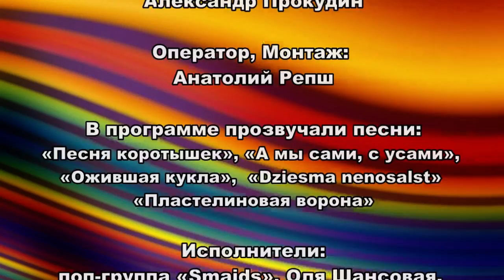Academy KIDSTV. "Jūrmalas Varavīksne" №15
Телевизионный музыкальный проект "Jūrmalas Varavīksne", созданный Рижской Детской Академией Телевидения и Радио KIDSTV (Латвия)
Ведущие: Аня Манакова, Наташа Анисимова и Милия Волка
В программе звучат песни: «Песня коротышек», «А мы сами, с усами», «Ожившая кукла»,  «Dziesma nenosalst», «Пластелиновая ворона»
Авторы: Григорий Гладков, И. Лебедев, Владимир Шаинский, С. Алиханов, Raimonds Pauls, Alfrēds Krūklis
Исполнители: поп-группа «Smaids» (Латвия), Оля Шансовая (Латвия),
Аня Глазунова (Латвия), Аня Зайцева (Беларусь)